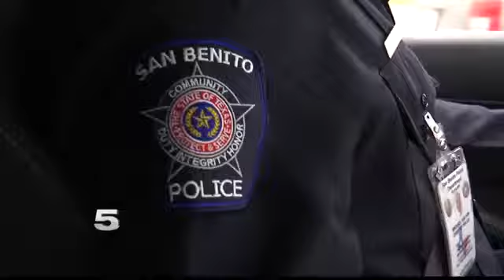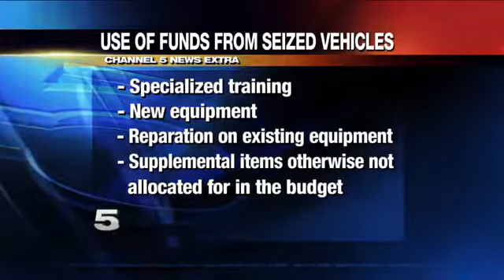Illegal Activity High Amid Holidays Across Valley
Criminals hit the road in larger numbers this time of year.